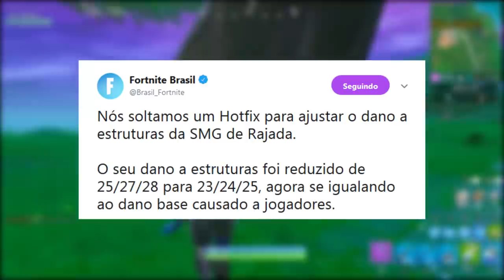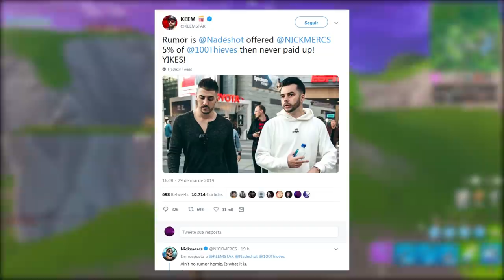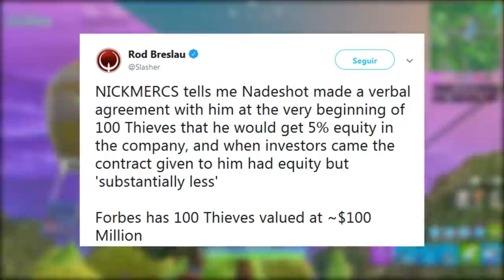FORTNITE - SMG NERFADA, TFUE VAN BUG e PRO PLAYER ENGANADO?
Fala rapaziada, Vagabbss aqui com mais um vídeo, e dessa vez falando algumas noticias e novidades do Fortnite Battle Royale, sobre a SMG de rajada ser nerfada, Fortbytes da Semana 3, Novas Skins, Nickmercs enganado e mais. Espero que gostem :)